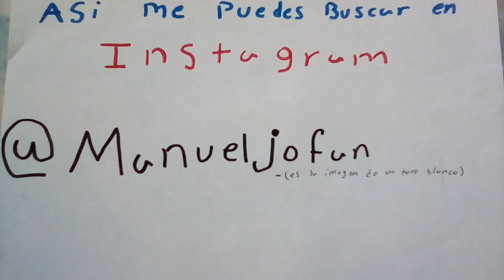Así me puedes buscar en Instagram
Me pueden buscar en Instagram como:@Manueljofan.
Ahi publicaré obviamente cosas del doblaje e información.